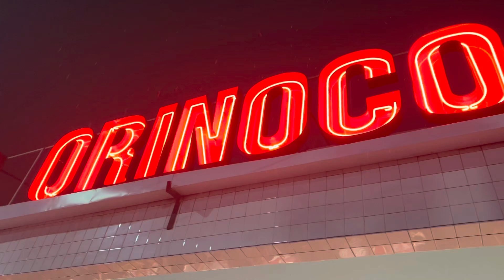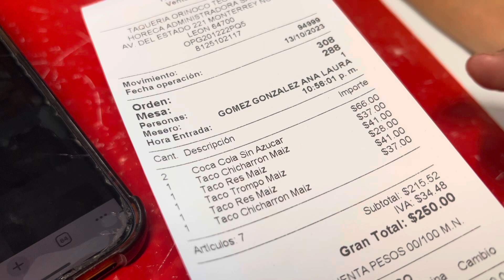TAQUERIA ORINOCO MTY NL MÉXICO